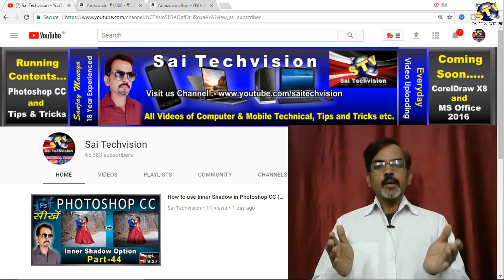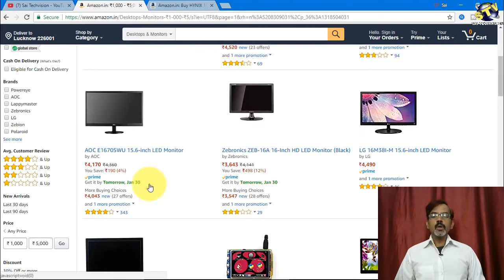How to Self Build Best Computer for Students Complete CPU only in 5100/- # 93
Namaskar Doston ! Is video me ek bahut hi saste CPU build karne ke bare me bataya gaya jo aapke kafi kam aa sakta hai.